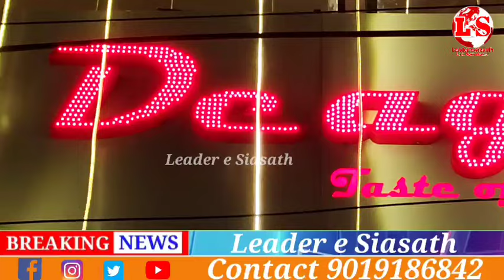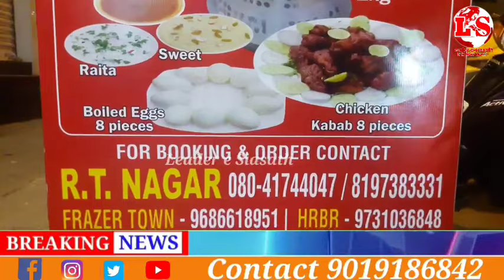Inauguration of the The Deagh Restaurant by Byarti Suresh MLA at RT Nager.